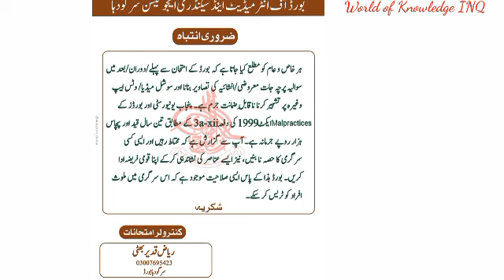Strict warning for students&teachers||World of Knowledge INQ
This video is about "Strict warning for students and teachers"